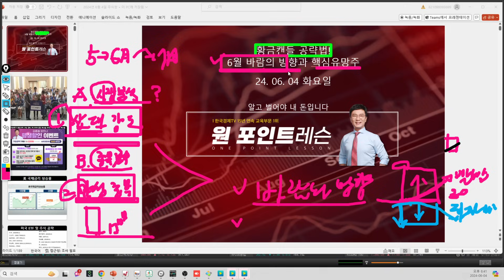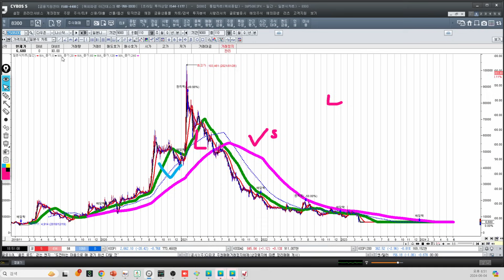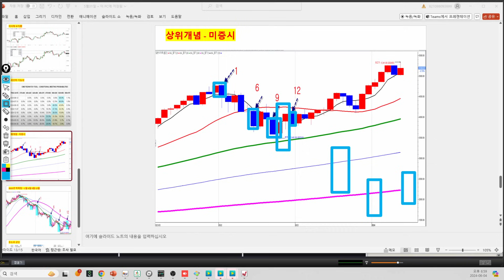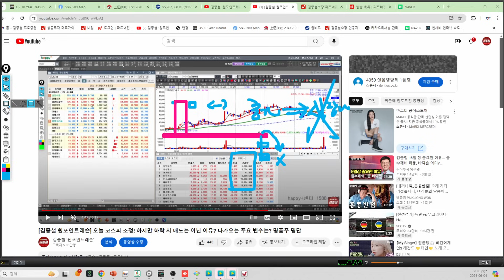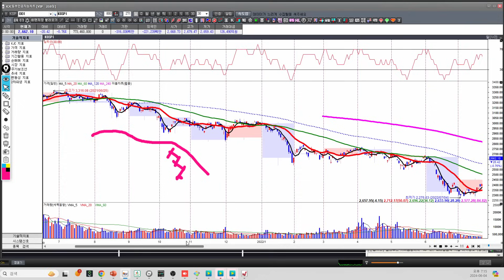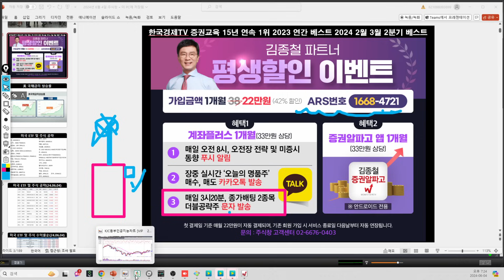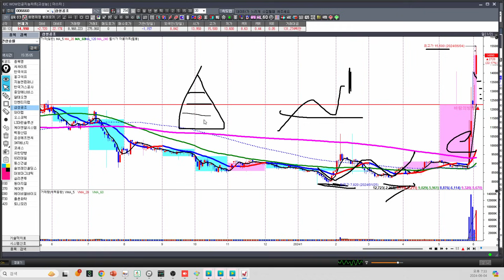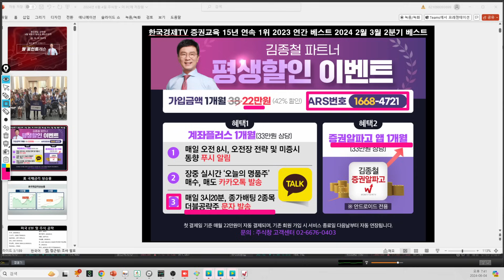[김종철 시장분석과 주도주] 황금캔들공략법 6월 바람의 방향과 핵심유망주